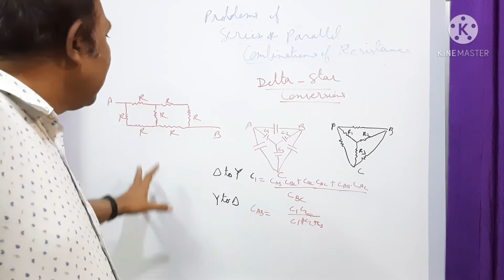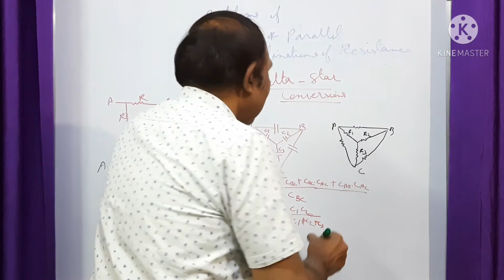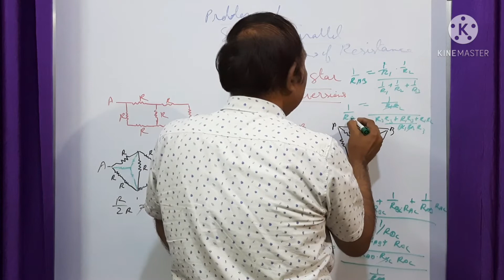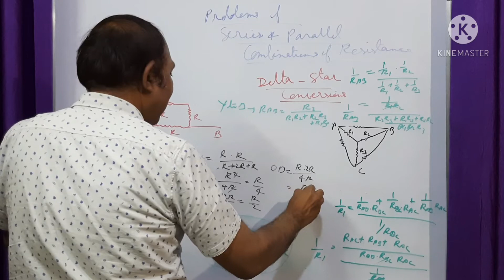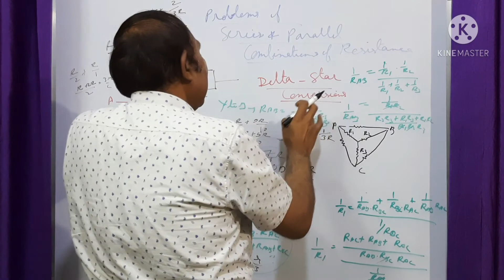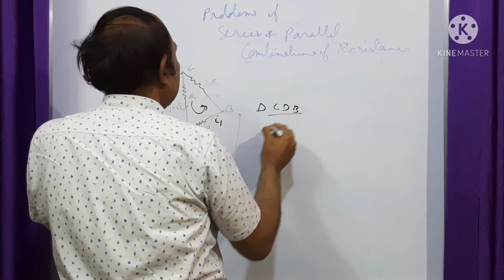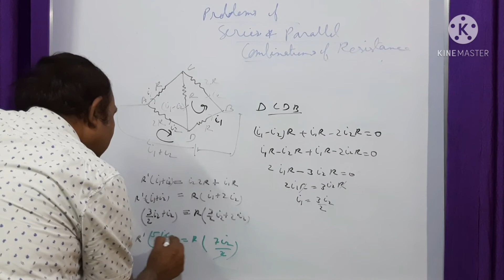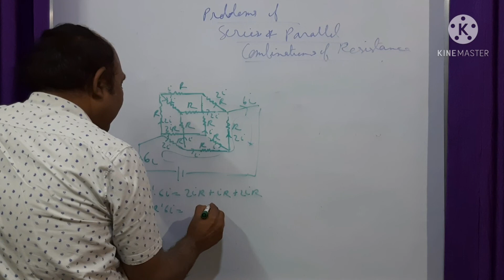Problems on series and parallel combinations of resistance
share with more students

if any doubts ask in comment section will be cleared in next video.